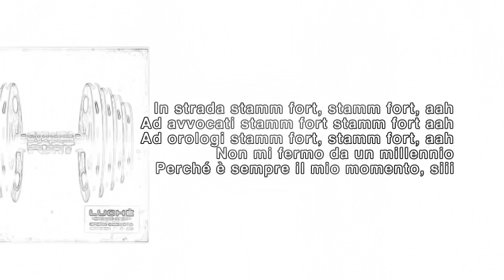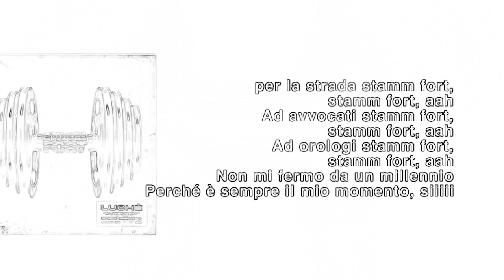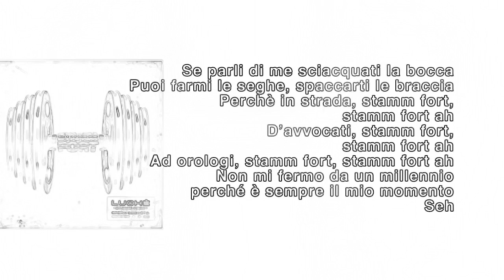Stamm Fort - Luchè ft Sfera Ebbasta (TESTO)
testo stamm Fort luchè ft Sfera Ebbasta